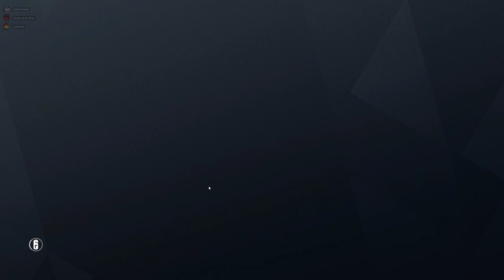Rainbow Six Siege + Part 2529 + House TDM Bomb + Operation Para Bellum pcgaming crew